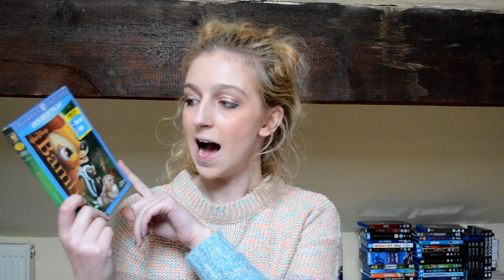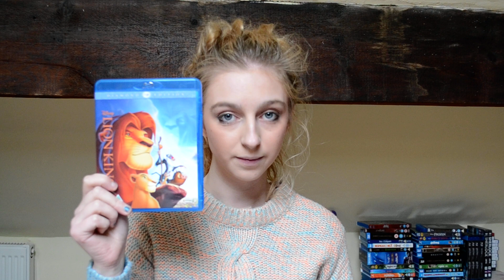TOP 5 DISNEY CLASSIC MOVIES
My personal top five favourite disney classics! Let me know yours in the comments below ? :)